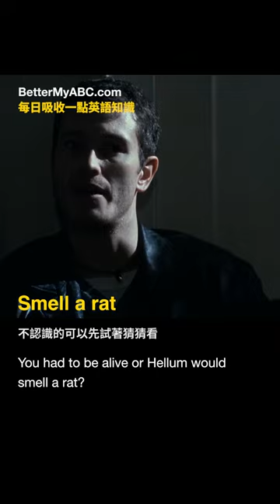英文慣用語 ｜Smell a rat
這句話可以追溯到早起的英格蘭，那時期，鼠患是一個常見的問題，老鼠經常被與疾病和污染聯繫在一起。Smell a rat 意味著察覺到某些不尋常或可疑的事情正在發生，就像發現隱藏的或不明顯的老鼠一樣。這個成語逐漸演變為一種比喻，用來形容對某種情況或人的可疑或不信任的直覺反應。